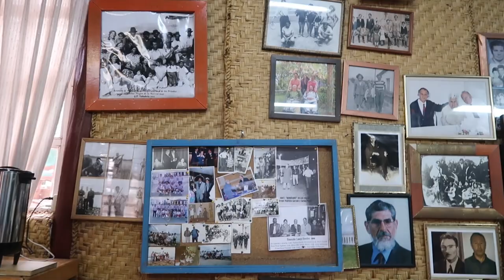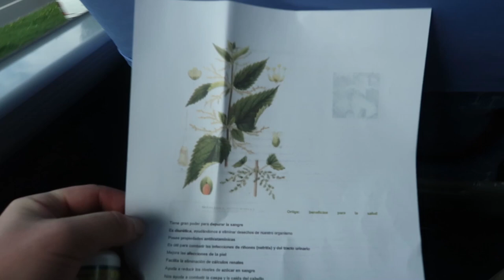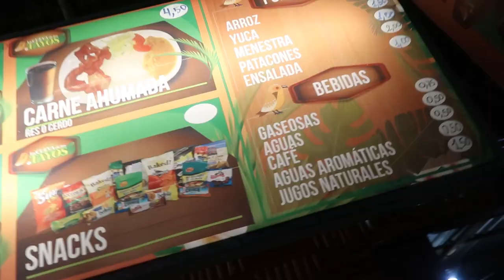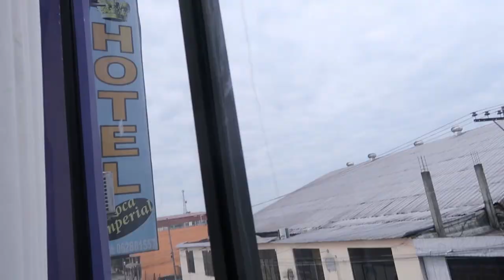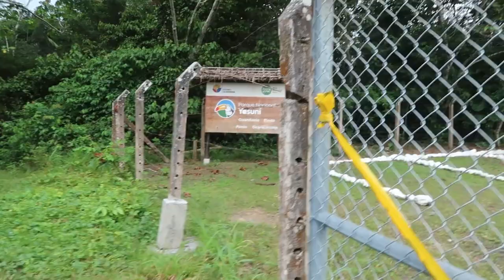Mandari Panga in the Ecuadorian Amazon! - Episode 101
This is a long video of our trip to Ecuador, the amazon rainforest / jungle, and a special place called Mandari Panga. This is in Yasuni National Park. This is filmed with a Canon G7X mk ii and a Panasonic Lumix GH4 (slow motion and timelapses). We started out in Billings, then to Denver, then to Houston where we trekked around, then to Quito, Ecuador. From Quito we hopped on a bus to Coca, Ecuador. We stayed in Coca one night, and then took a truck to Yasuni and then hopped on a boat on the Tiputini River. After a few hours on the Tiputini River, we arrived at Mandari Panga, which is run by the Kichwa people. While there we hiked in the amazon jungle and rainforest, bird watched and animal watched, went fishing, relaxed, and generally enjoyed the Ecuadorian Amazon. We saw all kinds of monkeys / primates, toucans, and walking sticks / stick insects, etc. all kinds of weird animals and plants. we also found river turtle eggs and saved them! We went to see Mrs. Damiana Santamaría and her house, and got to experience chicha which is a local drink. got to use a blowgun and blow darts, and other fun stuff. we also saw how the locals make chocolate,